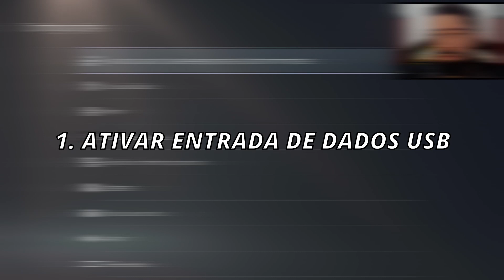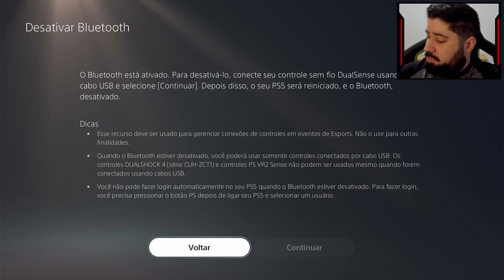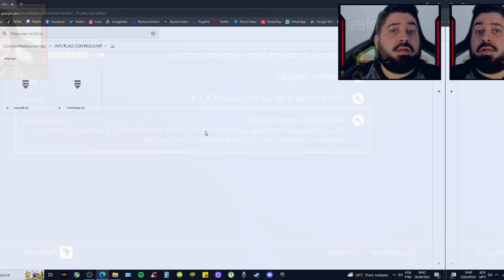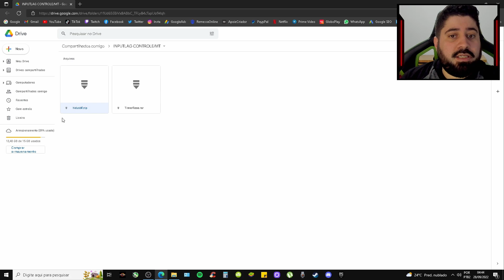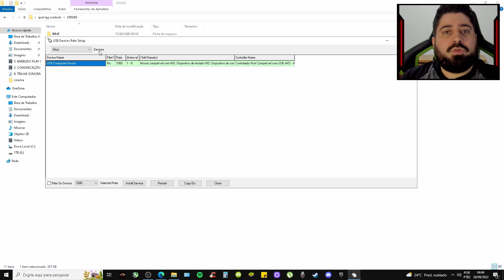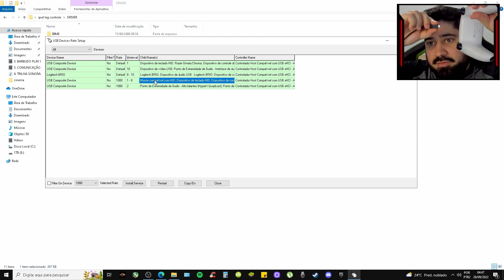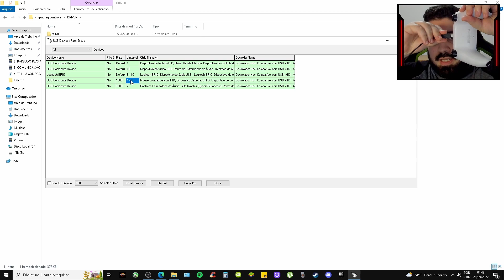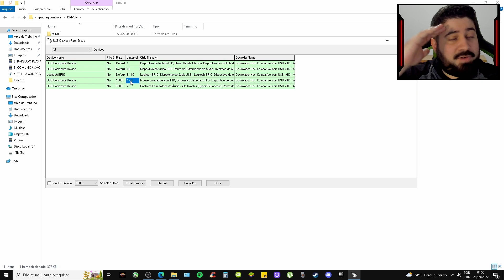Melhor CONFIGURAÇÃO para TIRAR DELAY de CONTROLE/CONSOLE - Fortnite Modo Desempenho do PS4/Xbox One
Melhor configuração para tirar delay de controle/console - Fortnite modo desempenho do PS4/PS5/Xbox One

Essa configuração vai te mostrar como tirar/diminuir o delay/input lag do seu controle e console. Com isso você vai aumentar muito o desempenho do Fornite possibilitando editar e construir melhor e mais rápido. Desse modo as configurações vão ajudar jogadores de console (PS4/PS5/Xbox one S,X, Nintendo Switch) e também para PC.

00:00 Como tirar delay do controle no PS5 e PS4
Veja como você pode remover o delay do controle diretamente na configuração do PS5 e PS4.

4:37 Como tirar o MS do seu controle no Xbox One,X,S,PS4,PS5,Switch e PC
Veja como remover o delay diretamente do seu controle com um programa sem risco nenhum de banimento.